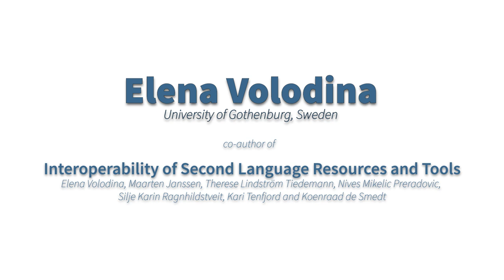Elena Volodina - Interview at CLARIN2018 in Pisa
Language learning based on learner corpora is an increasingly active area of research in CLARIN centres and beyond. Elena Volodina explains the relevance of the interoperability of second language resources and tools.